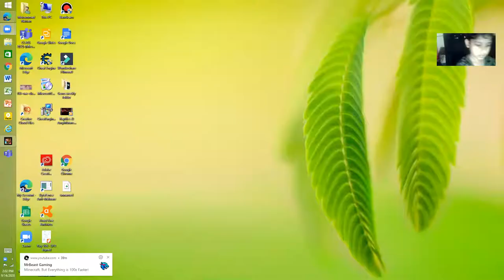Playing Flip IO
fliping is cool but fliping with a hoverboard is cooler!